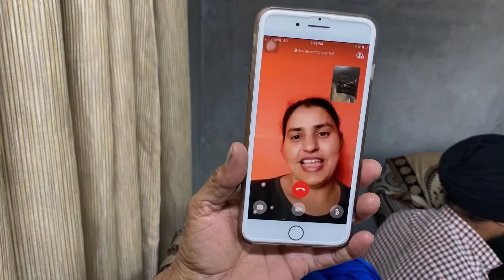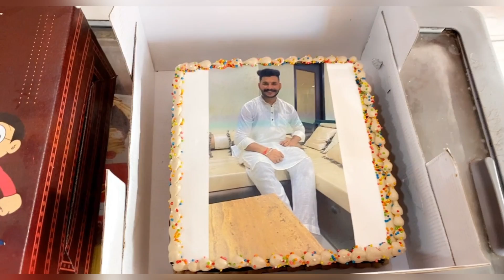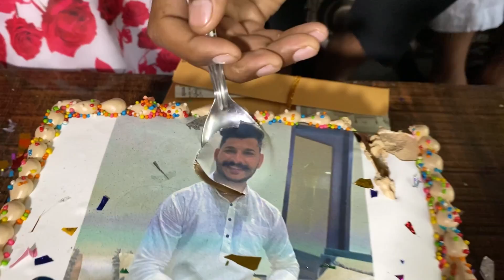Vicky da birthday 🎂 full vlog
Follow on instagram (Vicky,preet)